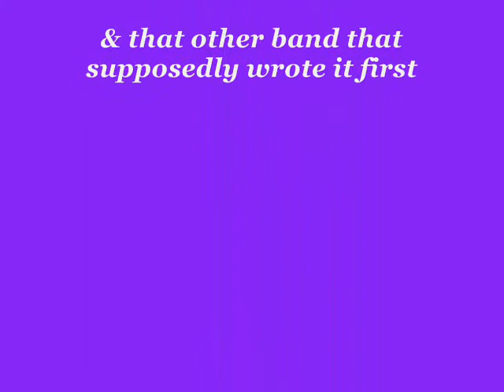Viva La Heather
Every guy knows that one girl that they see at the bookstore and just wishes they had the courage to say something to her. Well I said something to this one... via her very own song. Haha hope you like it Heather.

now I suffer through the long lines
feet are killing but it's worth my time

The way you scan those codes
It does more to me than you'll ever know
"Did you find everything you need?"
You ask then I look at you and say "definitely"

from that minute you held the key
to my heart you had me on my knees
i'd do anything to make you mine
hope you like tall and slender...my shirt's not purple it's lavender

chorus:
she likes calm rock that's why I'm not yelling
I'll feed you hot potatos until your cheeks start swelling
I'll be your Mac if you sneak through my windows
set my snowy screen saver it's year round winter
and when it's your birthday I wont surprize
You'll never have to argue we'll compromise
never a foul word, cause Heather you rule my world

It was her moderate modesty
That broke my cycle of redundancy
those other girls they all look the same
I'll give up glamor and fame... just please remember my name

Heather please don't pass me by
Teal's my favorite color too and that's not a lie
I'm just a puppet on a lonely string
but when you sell me your books I might as well be a king